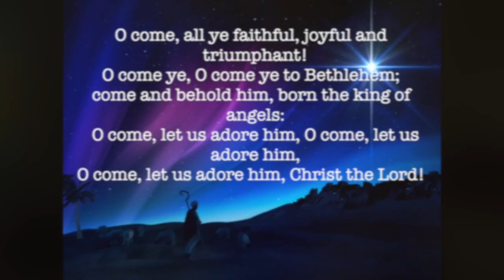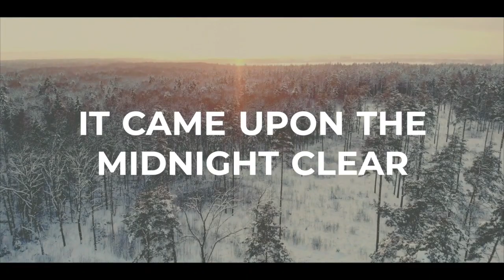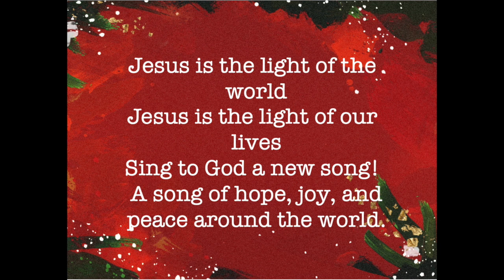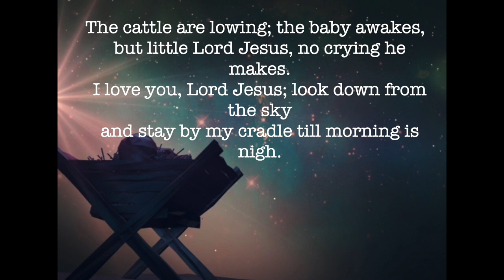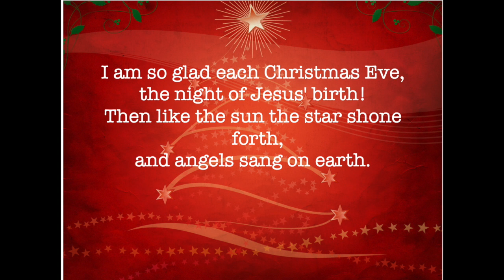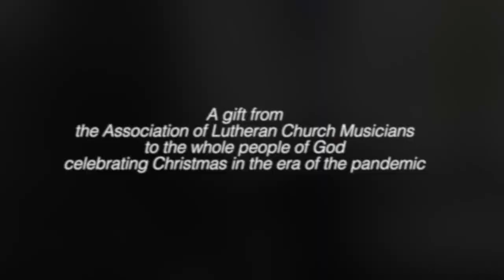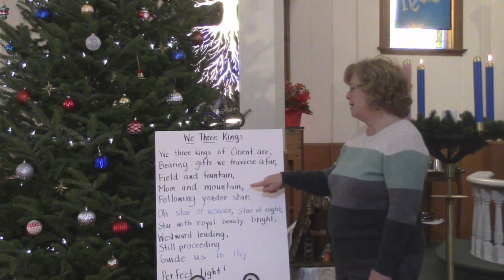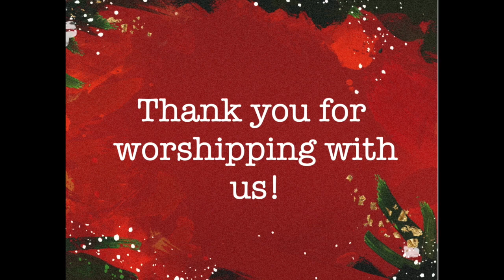December 27 Worship of Lessons and Carols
Join Pastors Meg Hoversten and Amanda Suminski Schultz along with members and musicians from Middle Coon Valley Lutheran Church and the Cashton Three Point Parish for a worship of scripture and song. Other musicians include students from La Crosse Campus Ministry (Common Ground) and the Association of Lutheran Church Musicians.